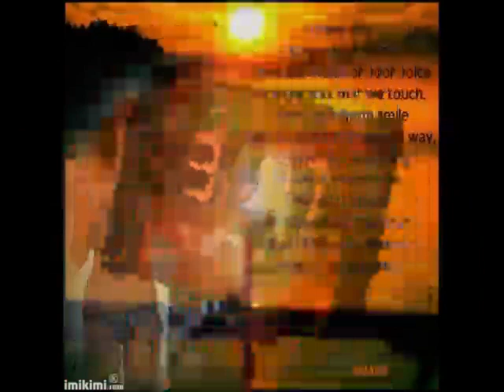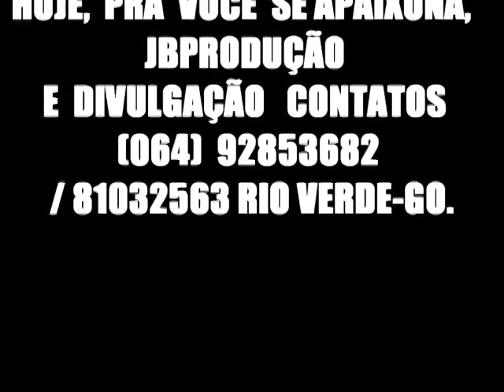💗 VOCÊ 💗 HOJE 💗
Vídeo de Emoções  -  Renan  &   Ray

Edição  João  Batista  Alves